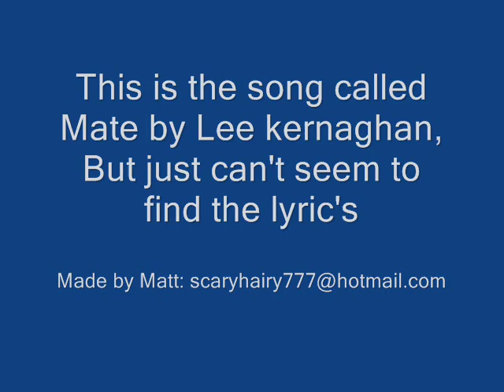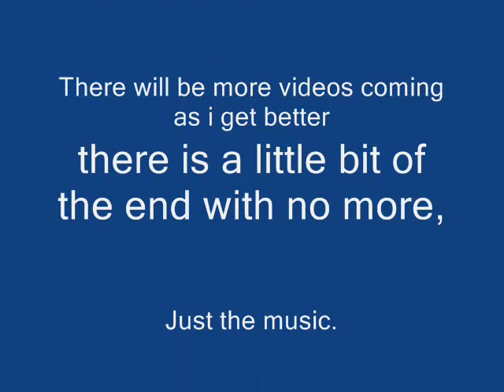Mate - Lee Kernaghan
Comments are highly recommended as these are my first video's!!!
This song is by Lee kernaghan and the lyrics are hard to get if you know anywhere i can get them sure would be helpful!
But in the mean time have a good listen.
This is my first video and after the credits it goes black and the song still plays.